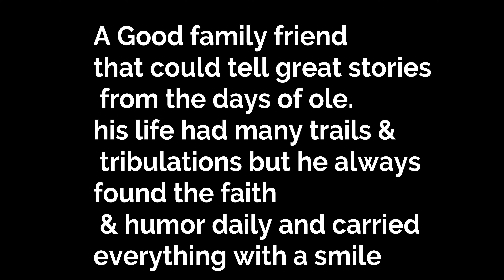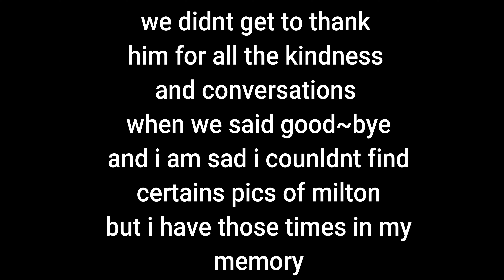MILTON 2023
my sister ester introduced us to milton that became a family friend. he was a like a brother, uncle, a family member that we visited for past 15yrs every time we passed his house and on holidays. he always greeted us with a smile & kindness, i will cherish all the convos and laughs! may he rest in peace! he was part of the Carter family.